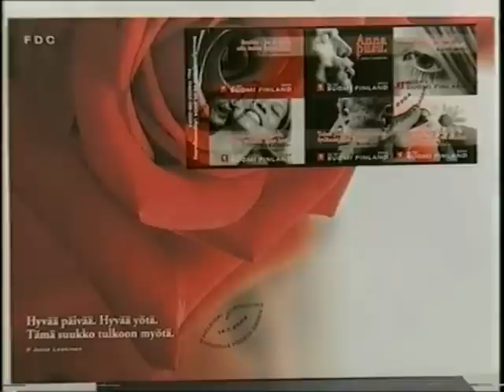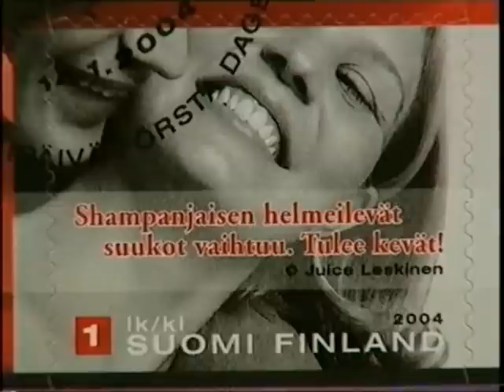Juice Leskinen haast. by Tomi Lindblom (2004) postimerkeissä runoja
Juice Leskinen (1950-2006)  sai kunnian olla maamme eniten julkaistu runoilija, kun hänen runojaan sisältäneet postimerkit julkaistiin 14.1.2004. Tämä on MTV3:n Kymmenen Uutisten kevennys, jossa Juice kommentoi juuri ilmestyneitä postimerkkejä sekä rakkautta ja ystävyyttä. Toimittajana Tomi Lindblom. Uutistenlukijoina Marjo Lehikoinen ja Keijo Leppänen.
Huomaa myös loppuvuodesta 2004 tehty haastattelu:
"Juice Leskinen haast by Tomi Lindblom (2004) julkaisutilaisuus".